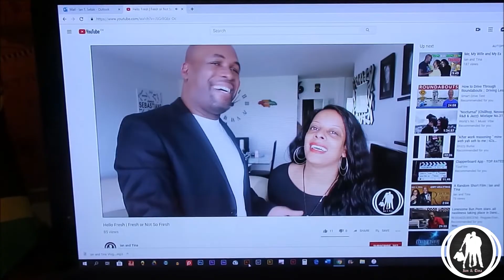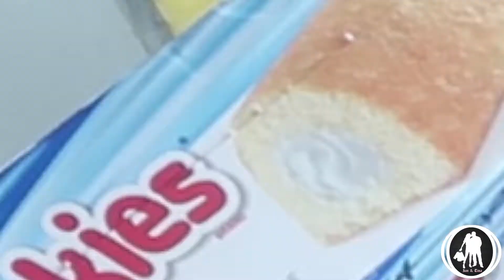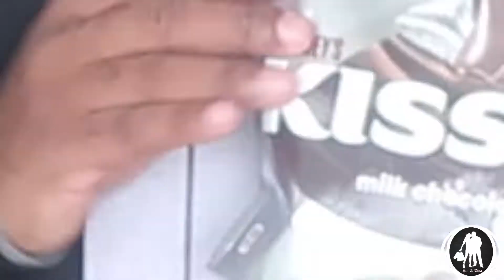Philadelphia | Streets and Sweets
Philadelphia City Hall. Downtown Philly featuring the infamous Clothespin. Philadelphia’s sweets, snacks and treats.